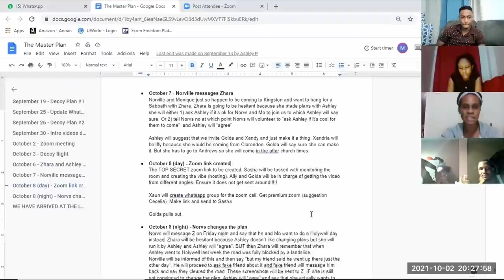Xaundre and Zhara's Engagement | Best Proposal Vlog -Christian Edition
The Video most of my tribe has been waiting on. Get ur popcorn, relax, cause you're gonna wanna be comfy for this one!

// SUPPORT
〰️Pre-Engagement Course

NEW HERE?
Hi! This cosy corner of the internet features us on our journey of growth as a couple, and self-discovery through Christ.

And we're bringing you along with usssss!